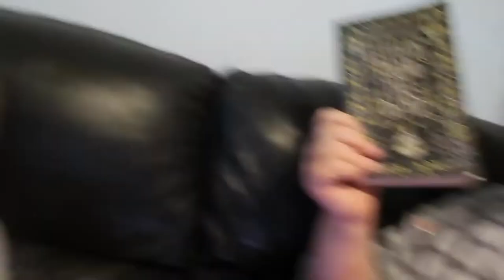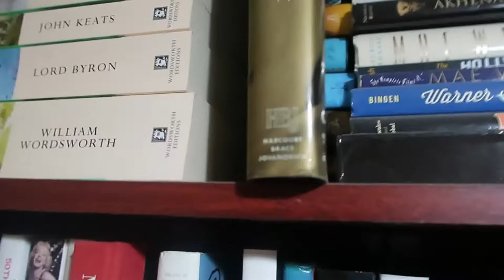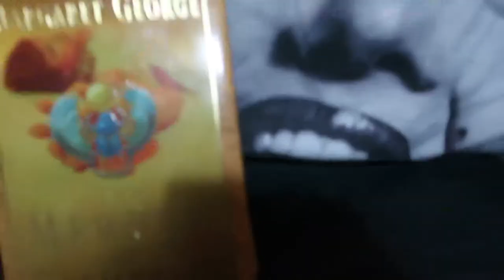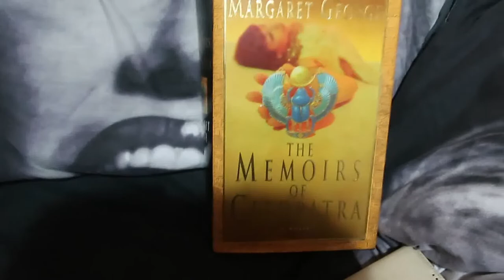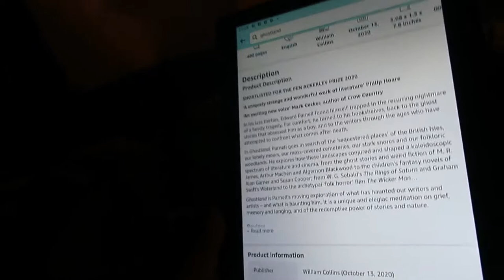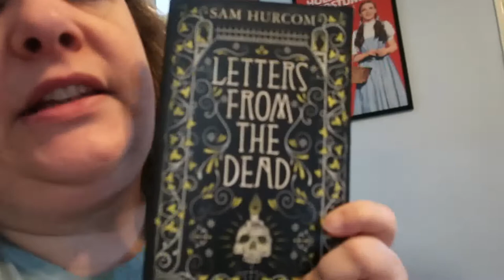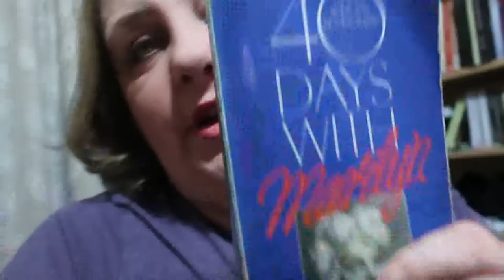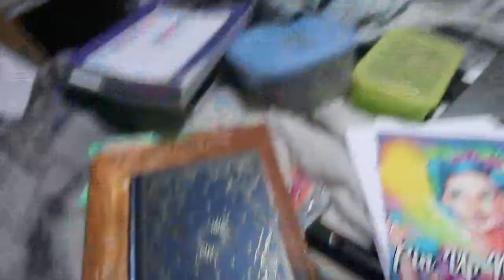Weekly Vlog 29th November - 5th December 2021